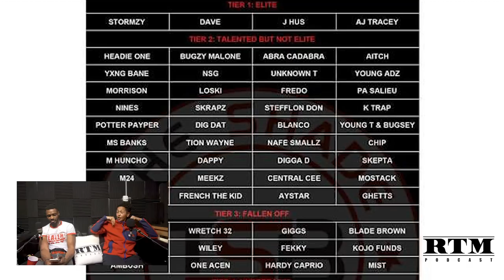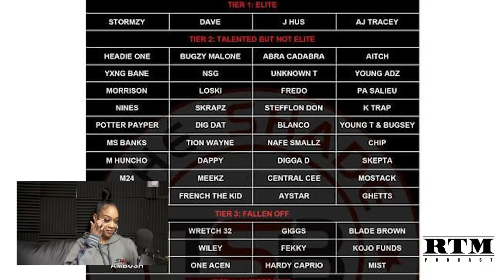Lady Fury (Coelle) | RTM Podcast Show S1 Episode 5 (Freedom Of Speech)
Episode 5 of the RTM podcast host Young Spray and co host Queen Icecream sit down with Coelle to discuss Freedom Of Speech!

If you like our content, all donations are welcome as we pay for everything ourselves. We appreciate it and thanks in advance:

Filmed & Edited by @dluxfilms